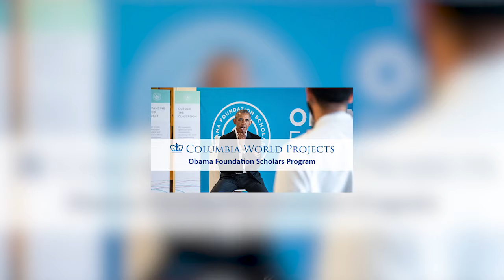Events Update 47- An update on higher education Events and Scholarships in Africa.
Today’s episode includes:1. Applications are opened for the Holland

 Scholarship 2021/2022 for international students from outside the
1. European Economic Area (EEA) who want to do their bachelor’s or Masters in the Netherlands.

2. Obama Foundation Scholars program 2020/2021 is offering scholarships for emerging leaders from around the world.

3. Clinton Global Initiative University (CGI U) is looking for undergraduate and graduate students across the world.

4. The African American Intellectual History Society (AAIHS) is announcing the 2021 C.L.R. James Research Fellowship to support research.

5. Association of African Universities (AAU) invites all its stakeholders to engage in the virtual workshop dubbed –Marketing and Digital Marketing for Tertiary Institutions.

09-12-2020